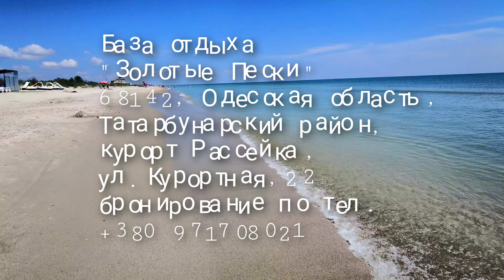База отдыха "Золотые Пески". Рассейка. Татарбунары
Красивое месте, красивые люди, красивый отдых (в пределах совдеповских стандартов)

Курорт Рассейка, Татарбунарского района, Одесской области, с трех сторон окружен водоемами. Это небольшая часть земли, отвоеванная у моря. С одной стороны раскинулось озеро Малый Сасык, с другой - озеро Джантшейское, с третьей - лиман Шаганы с лечебной грязью.
Уникальность местности вокруг курорта Рассейка состоит в том, что здесь кроме собственного морского курорта, расположен соленоводный лиман Шаганы, который входит в систему лиманов Сасык- Шаганы - Алибей - Бурнас, получивших статус международных водно-болотных угодий и занесенных в список Рамской конвенции об охране заповедных мест.

Озера и лиман вокруг курорта Расейка являются местом поселения и гнездования множества водоплавающих птиц. Целый год здесь живут птицы принадлежащие более чем к 200 разным видам, 28 видов из них занесены в Красную книгу. В небе над Рассейкой в сезон пролетают стаи пеликанов, лебедей, уток и чаек. Резвящиеся в море дельфины уже стали привычными человеческому глазу, в озере ловится рыба, водятся крабы.

Июль 2021- 4K  Drone

Если Вам понравилось наше видео, поддержите развитие канала по ссылке